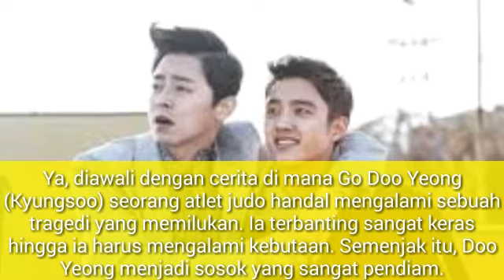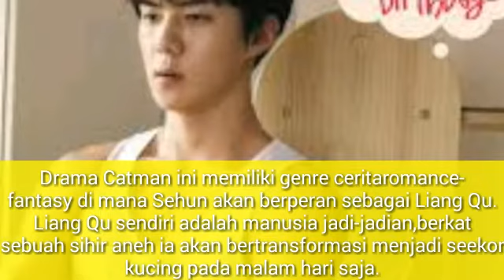5 Drama Korea (Drakor) diperankan Personil Exo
Terimakasih telah menonto kami.
Jangan lupa dukung Chanel kami dengan cara :
Jika ada saran tinggal komen dibawah, dan juga lupa share vidio kami ke teman teman kalian.